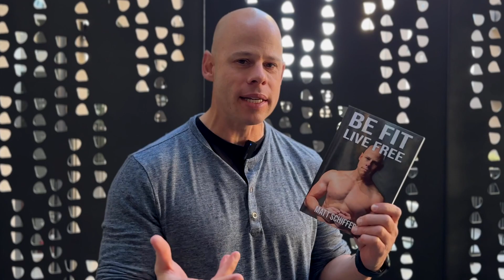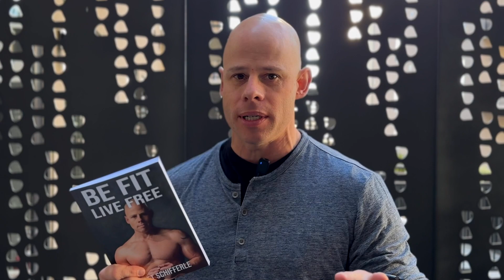My Latest Book, Be Fit Live Free is Now Available!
My Latest Book, Be Fit Live Free is now available on